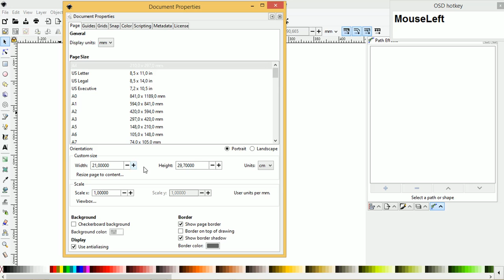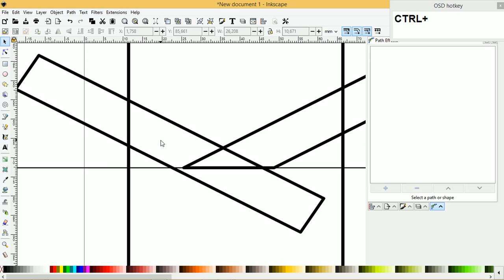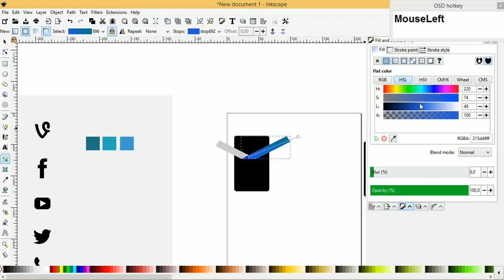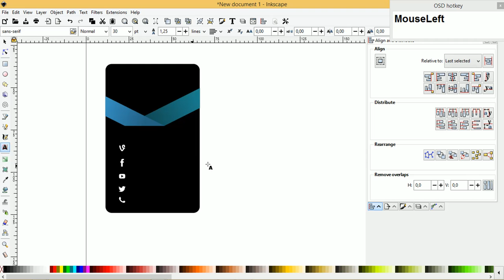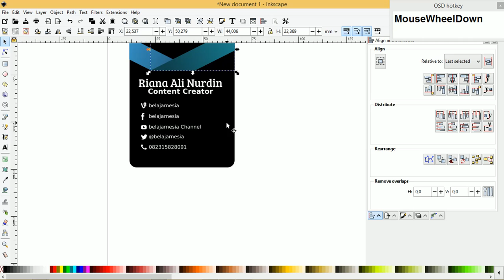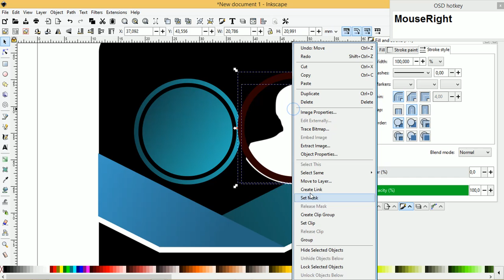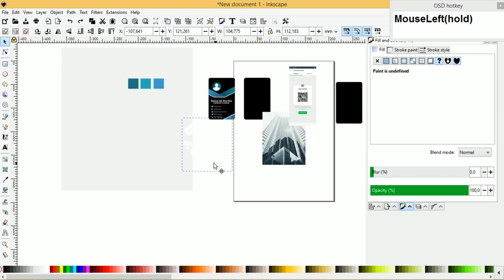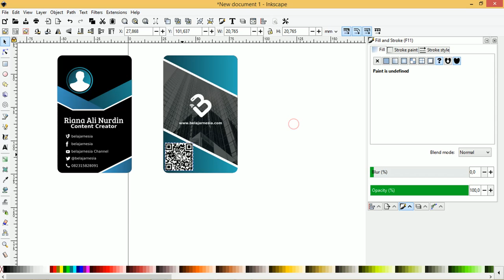Tutorial Inkscape 16/50 : Carta Membuat Desain Name Tag Panitia Free Download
hallo sahabat kalia ini admin akan membahas tentang Tutorial Inkscape 15/50 : Carta Membuat Desain Name Tag Panitia Free Download

admin menggunakan judul diatas berharap agar menjadi popular file yang akan kami bagikan itu dengan format svg

Dan untuk itu selagi kita bahas secara bertahap admin akan upload link downlad dawah nanti.

Kartu nama merupakan sebuah kartu yang isinya terdapat informasi mengenai seseorang atau company bisnis atau suatu jasa yang bisa bersifat personal.

diantaranya ada nama pemilik,  alamat, serta email,  hingga nomor telepon. di karnakan bertambah banyak yang harus di lakukan dalam membuat kumpulan contoh name tag,

Sebelum kita kepembahasan mari sahabat berkenalan dengan ukuran dari name tag yang akan kita share.

Apakah File Ini Name Tag CDR
admin membuat file ini dari aplikasi inkscape dengan format svg, walaupun bukan Name Tag CDR
tapi coreldraw kompatible dengan file svg

jadi bisa menggunakan ini di Coreldraw seperti file name tag cdr hanya ada beberapa yang admin lakukan agar bisa digunakan secara optimal
Beberapa shadow admin jadikan bitmap
Beberapa vektor admin jadikan bitmap
powerclip admin dijadikan bitmap
terkadang nanti teman-teman tinggal mengatur ulang gradasi dengan mudah dan file bisa digunakan seperti gambar yang admin posting nanti dibawah

Bentuk Ukuran Template Name Tag
Kita disini akan memulai dari awal cara membuat desain Name Tag dengan ukuran 55 mm x 85 mm dengan posisi potret  dan ukuran kertas atau kanvas letter bisa juga A4 dan F4.

tag yang saya dunakan yaitu :

tutorial inkscape,bahasa indonesia,
belajar inkscape,
dasar dasar inkscape,
Desain vektor dengan inkscape,
tutorial inkscape pemula,
belajar desain grafis inkscape,
inkscape vector,
tutorial vektor inkscape,
desain name tag inkscape,
name tag, name tag panitia, cara membuat name tag,
desain id card inkscape,
desain name tag , name tag, kartu panitia, id card